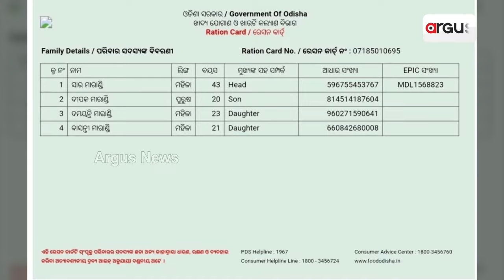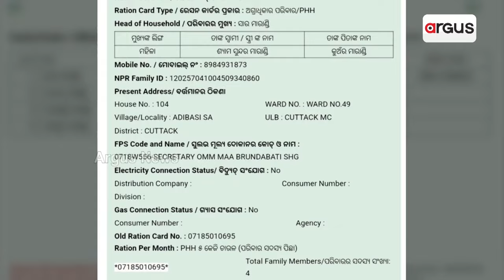ବଢୁଛି ଡେପୁଟି ମେୟର ଦମୟନ୍ତୀଙ୍କ ଅଡୁଆ || BJP || Cuttack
କଟକ ମହାନଗର ନିଗମ ଡେ଼ପୁଟି ମେୟର ଦମୟନ୍ତୀ ମାଝୀଙ୍କ ପାଇଁ ବଢୁଛି ଅଡ଼ୁଆ । ନିଜ ନାଁ'ରେ ରାସନ କାର୍ଡ କରିବା ଏବଂ ନିଜ ସାଙ୍ଗିଆରେ ଜାଲିଆତି କରିଥିବା ଅଭିଯୋଗ ଆଣିଛି କଟକ ନଗର ବିଜେପି।